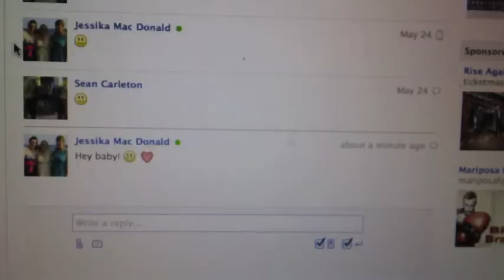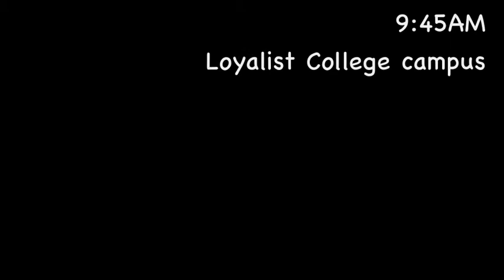Video Diary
College